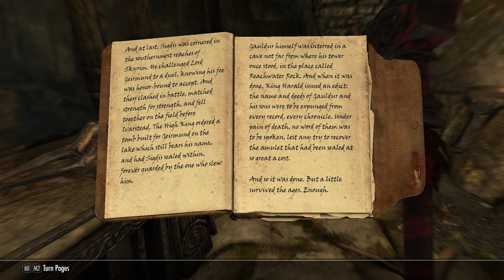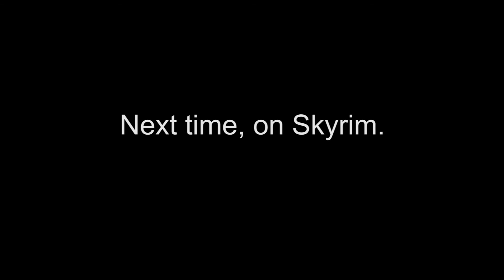Forbidden Legend - Skyrim Ep 78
We take on Sigdus, the last of the Gauldur Brothers, and obtain his piece of the ancient amulet.